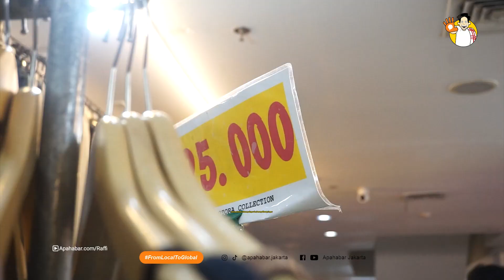TEGAS!! PRESIDEN BILANG THRIFTING BIKIN RUGI NEGARA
Presiden Joko Widodo atau Jokowi melarang bisnis baju bekas impor atau thrifting karena dianggap mengganggu industri tekstil dalam negeri. Hal ini merugikan para pengusaha tekstil dalam negeri dan mengakibatkan kerugian negara hingga miliaran rupiah dan menurunkan tingkat ekspor.

"Itu mengganggu industri tekstil di dalam negeri, sangat mengganggu," kata Jokowi di kawasan Senayan, Jakarta Pusat pada Rabu, 15 Maret 2023.